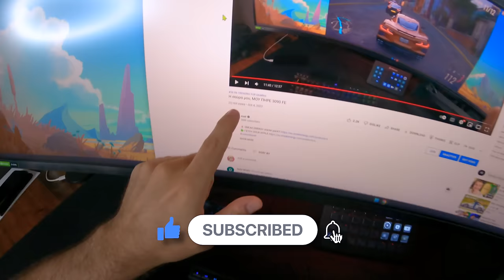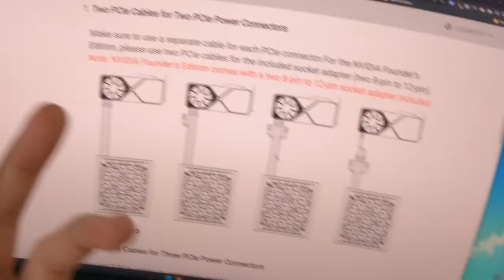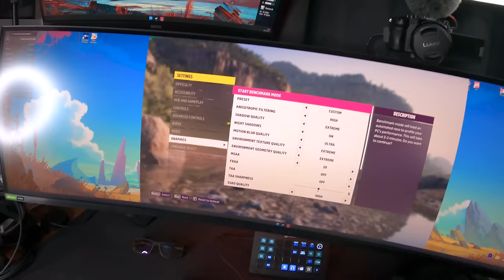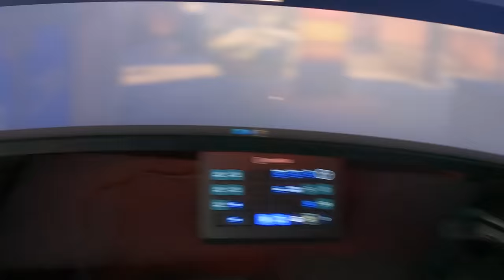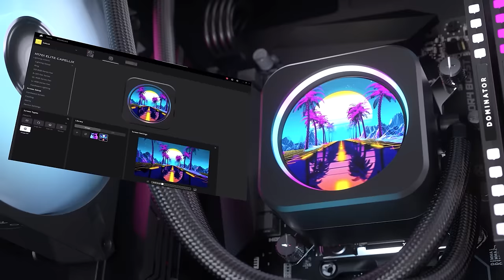ΕΣΠΑΣΑ ΤΟ GAMING PC ΜΟΥ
ΚΑΤΈΣΤΡΕΨΑ 5000€ GAMING PC
έγινε ΜΕΓΑΛΟ ΛΑΘΟΣ